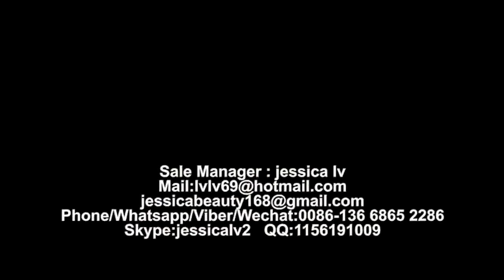Tadem Extrusion Laminating Machine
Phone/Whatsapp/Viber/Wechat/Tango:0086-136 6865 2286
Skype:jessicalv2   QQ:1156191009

plastic extruding compound film machine is my company of similar unit at home and abroad, the combination of practicality and advanced design and manufacturing of film laminating, the unit including LDPE、PP、EVA resin as raw materials, after extrusion, composite, winding into products.
   This unit from the feeding, extrusion, the compound to trimming, winding, the entire process configuration USES the advanced electric instrument, pneumatic clutch mechanism and mechanical device, which can realize individual and group control operation, a high degree of automation; Extrusion machine adopts the automatic temperature control, frequency conversion vector control of motor speed, automatic feeding device; The cooling roller adopts double sandwich type spiral water cooling structure mirror roller; Rolling device of double location, automatically in volume, don't slowdown and roll; At the same time and volume can be done unmanned automatic roll

     This machine reasonable structure, beautiful appearance, convenient operation, easy maintenance, advanced technology, low energy consumption, high efficiency, products thickness uniformity, winding formation, is the ideal ratio of equipment
Die steel forgings, a heated coat hanger
◆Model: hanger inside 1600 Precision copper block
◆freedom die lip outlet size: 0.8mm.
◆Applicable product thickness and error: 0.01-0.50mm, error ≤2% (Note: Calculated according to the thickness of the article)
◆die lip adjustment: the push and pull of new elastic lip trimming.
◆ flow channel type: coextrusion coat hanger.
◆ AM form: Precision copper block.
◆heating and regions: built-in heating tube, District 7.
◆heating element, voltage, power per zone: stainless steel heating pipe, voltage 220V, 50Hz, within each district 3Kw.
◆die Material: alloy tool steel, quenching and heat treatment.
◆fastener screws: 12.9 high strength.
◆polishing accuracy: polished lip flow accuracy: 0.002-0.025um,
◆Other stream surface polishing precision: 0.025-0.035um.
◆Plating: Dies surface hard chrome plating thickness: 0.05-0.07mm,
◆Hardness: 60-65RoCKWELLC
Setting and display of Lamination speed, screw rotation and speed display, extrusion layer coating thickness and width setting, whole machine rising and descending speed are all on the central operation table; human-computer interface of touch screen can input product parameter (base sheet width 1400mm, extrusion coating thickness 20g/m2 and production speed), can realize lamination speed, screw rotation speed and coating thickness corresponding PLC automatic precision coordinated operation, realize man-machine dialog during production, reduce labor cost and product consumption, can run separately by adjustable speed.

High Speed Lamination Machine, Co-Extrusion Lamination Machine，
Extrusion Lamination Machine，
Extrusion Coating Laminating Machine，
Extrusion Coating Machine，
CO-EXTRUSION LAMINATING MACHINE，
laminating extruder machine coating machine，
EXTRUSION COATING & LAMINATING LINE，
Extrusion Coating and Laminating Line，
Sale Manager : jessica lv
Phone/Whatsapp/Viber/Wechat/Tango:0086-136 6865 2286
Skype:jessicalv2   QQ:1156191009